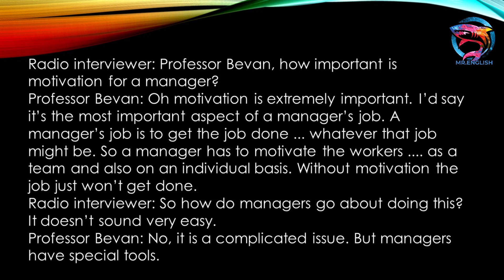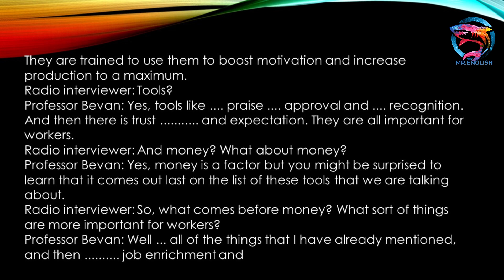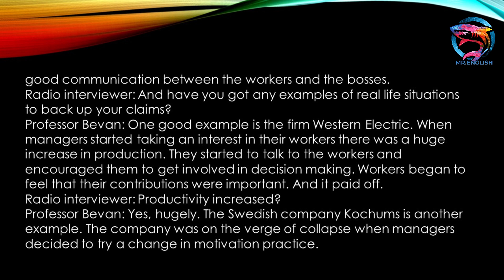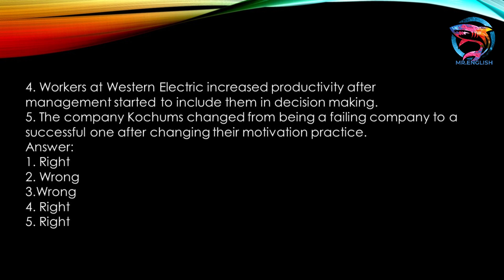MOTIVATION!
English padcast
English language
Thank you so much for your support